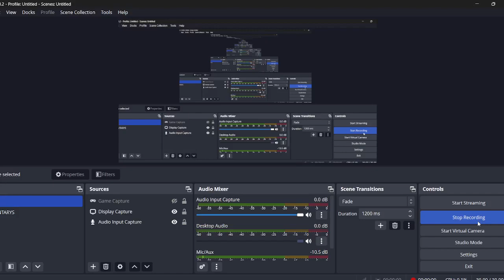A look back on - Happy Death Day 2U